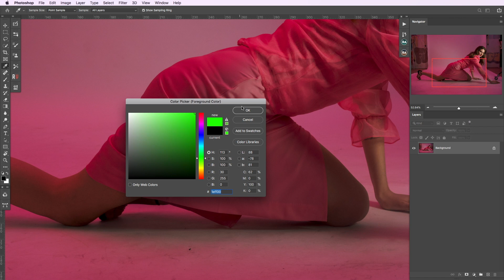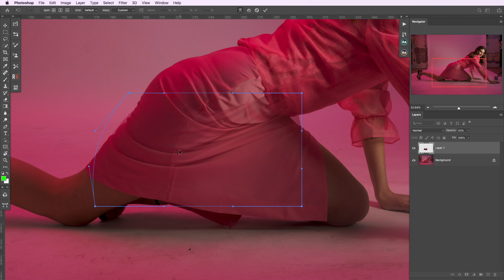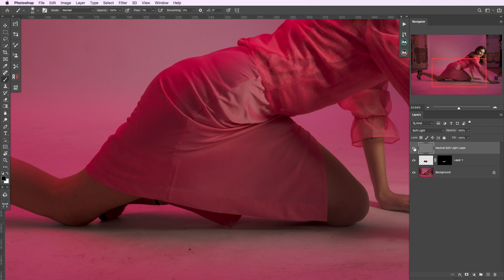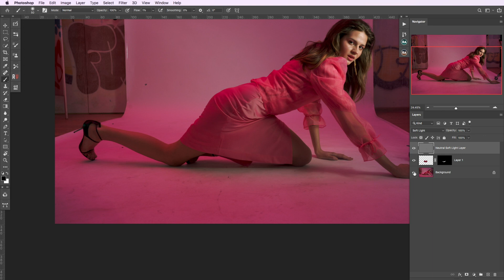Как убрать складки на одежде? Photoshop Easy as F!@#.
Рубрика "PHOTOSHOP EASY AS F!@#" - Разглаживаем мятую одежду.

Простой и быстрый способ убрать любую складку с одежды. Ретушируем ткани, одежду, убираем заломы.

Автор фото - Александр Крофт.

Всем привет! Меня зовут Лиза. Я профессиональный фотограф и ретушер. Очень люблю свою работу и хочу делиться с вами своими знаниями. На моем канале вы найдете уроки по съемке и обработке, разные разговорные видео на важные темы, видео-бекстейджи и многое другое. С удовольствием принимаю запросы и пожелания на будущие видео.